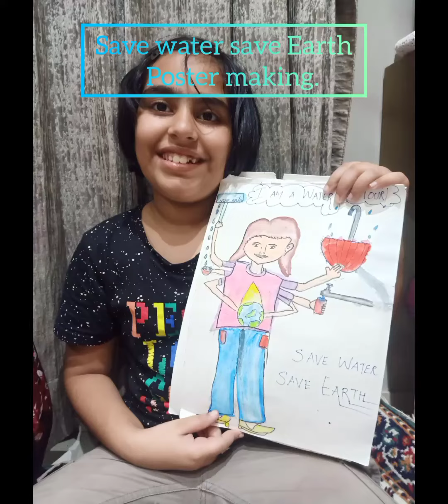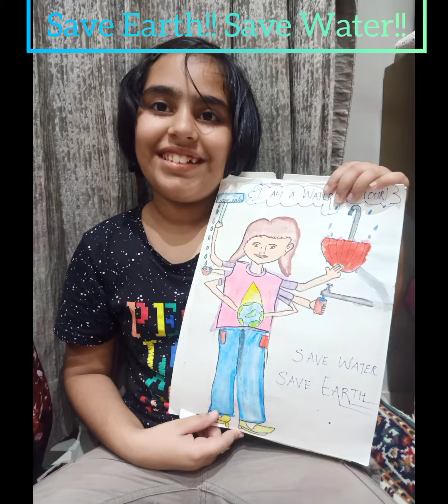Save 🌎 Save 🌊 poster making